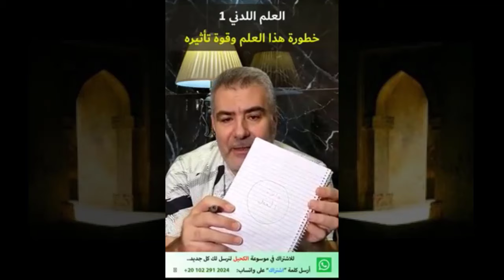العلم اللدني أخطر العلوم و أقوها تأثيرا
العلم اللدني أخطر العلوم و أقوها تأثيرا ، عبد الدائم الكحيل

ماهو العلم اللدني
لمن يعطي العلم اللدني
قصة الخضر و سيدنا موسى
ماهو الفرق بين الالهام و التخاطر و العلم اللدني
العلم اللدني في القرآن الكريم
العلم اللدني الروحاني
الاعجاز العلمي في القرآن الكريم ،عبد الدائم الكحيل
من هو
 المهندس عبد الدائم صالح الكحيل ولد في ( 10 مايو 1966) مدينة حمص في سوريا باحث في مجال الإعجاز العلمي في القرآن والسنة النُبوية ولهُ العديد من الأعمال المنشورة.
شارك في العديد من الندوات والمؤتمرات العالمية، منها المؤتمر العالمي الثامن للإعجاز العلمي في الكويت عام 2006، والندوة الثانية للإعجاز بدبي عام 2007، والتي أقامتها جائزة دبي الدولية للقرآن الكريم.
المؤهلات العلمية
يحمل إجازة في الهندسة الميكانيكية من جامعة دمشق 1995.
حاصل على دبلوم في التربية
دبلوم في هندسة ميكانيك السوائل.
النشاط الفكري
شارك في عدد من الندوات العلمية التي تقيمها الهيئة المغربية للإعجاز العلمي بالرباط والمدن المغربية 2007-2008.
لديه عدد من الأبحاث والاكتشافات العلمية الجديدة في الإعجاز العلمي في القرآن والسنة النبوية، ومن أهمها اكتشاف النظام الرقمي للرقم سبعة في القرآن.
يحرص على متابعة كل جديد في أخبار العلم والحقائق العلمية، والبحث عن الآيات القرآنية والأحاديث النبوية الشريفة التي تتحدث عن هذه الحقائق
عضو الهيئة العالمية للإعجاز العلمي في القرآن والسنة
الأعمال المنشورة
صدر له أكثر من أربعين كتاباً وكتيباً ومن آخرها كتاب إشراقات الرقم سبعة في القرآن الكريم، والذي أصدرته جائزة دبي الدولية للقرآن الكريم وكان هذا الكتاب فاتحة إصداراتها في سلسلة الدراسات القرآنية.
روائع الإعجاز العلمي في القرآن الكريم.
الله يتجلى في آياته.
أسرار الكون بين العلم والقرآن.
معجزة السبع المثاني.
أسرار (الم) في القرآن الكريم.
حقائق تكشف أسرار القصة القرآنية.
معجزة القرن الحادي والعشرين.
معجزة (قل هو الله أحد).
معجزة القرآن في عصر المعلوماتية.خم
معجزة (بسم الله الرحمن الرحيم).
الإعجاز القَصَصي في القرآن الكريم.
آفاق الإعجاز الرقمي في القرآن.
سلسلة الإعجاز العلمي في القرآن والسنّة (كتيبات 1-12).
سلسلة معجزة الرقم سبعة في القرآن الكريم (كتيبات 1-12).
أسرار إعجاز القرآن: 70 حقيقة رقمية تشهد على صدق القرآن
المصدر : وكيبيديا
رابط الفيديو الاصلي بقناة الدكتور عبد الدائم الكحيل